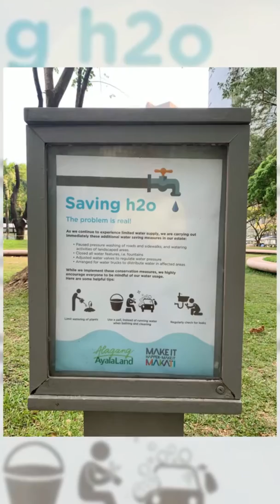GUILBERT’s Walk 2019 April